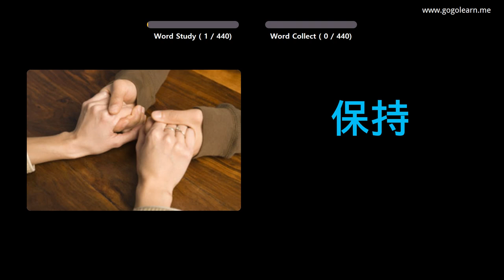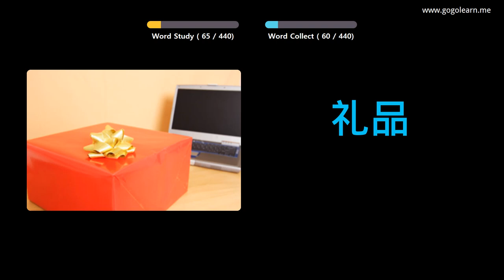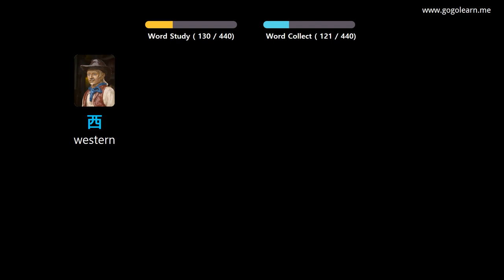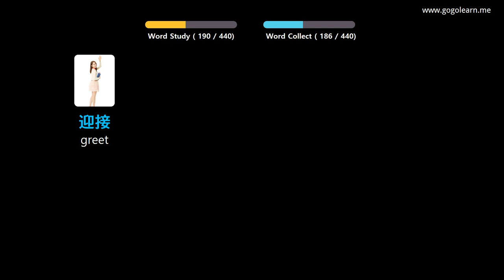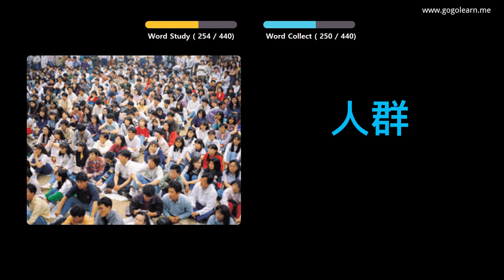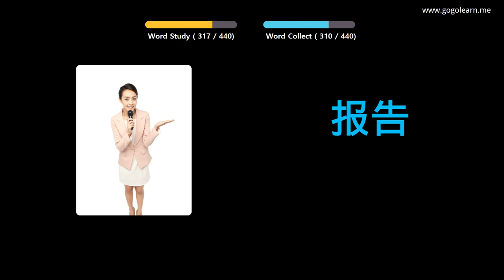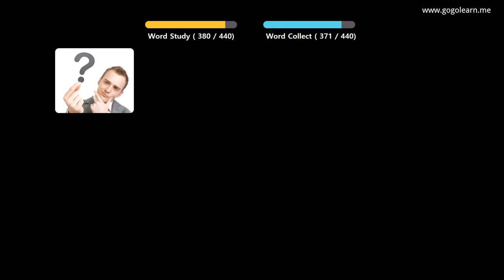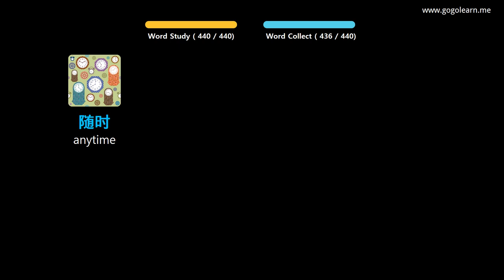Learn Chinese Through Pictures |Chinese Vocabulary Middle School2 | Golearn